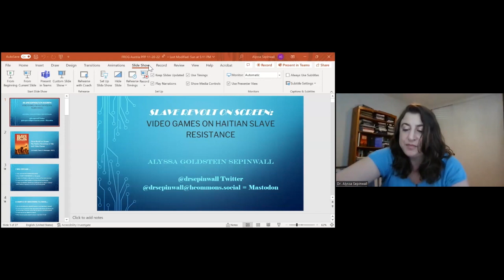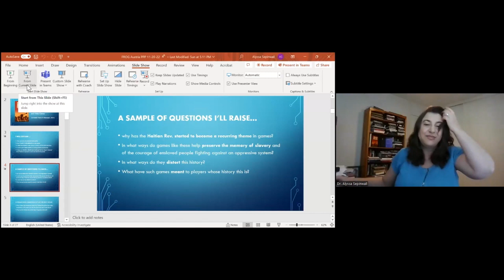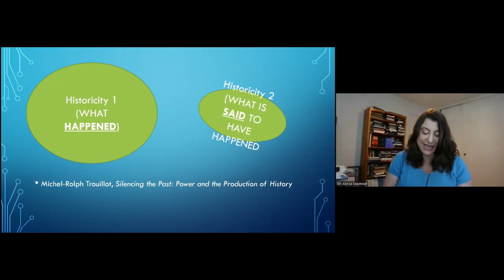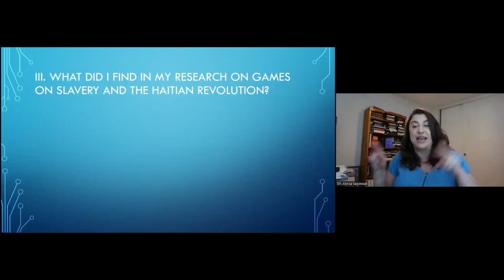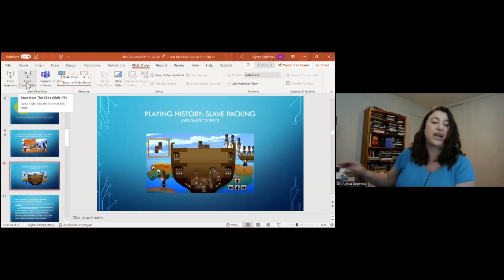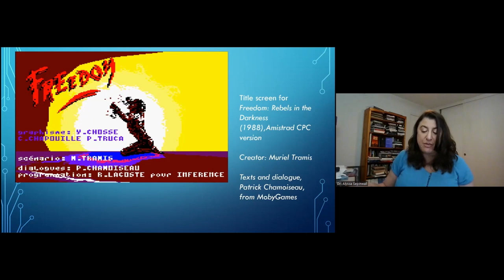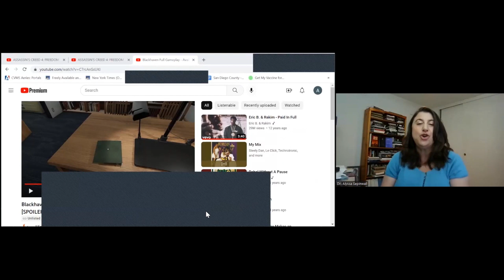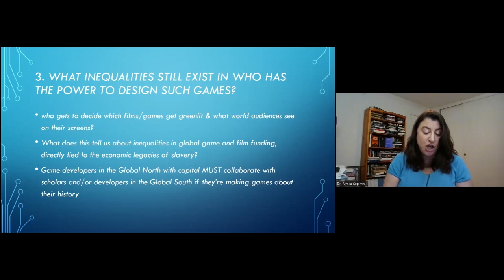FROG 2022 | Slave Revolt on Screen | Alyssa Goldstein Sepinwall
"Slave Revolt on Screen: Video Games on Haitian Slave Resistance"
by Alyssa Goldstein Sepinwall

Abstract
The Haitian Revolution (1791 – 1804) was a momentous occasion in world history, the first successful revolution by enslaved Africans in the Americas. But the Revolution’s memory was long suppressed in the US and Europe, prompted by fears among slaveholders that it would inspire copycat uprisings by enslaved people elsewhere.

One place where the Revolution’s memory has been revived is in video games. How well has this medium handled this sensitive topic, and has it mattered whether the developers were themselves descendants of enslaved people? This talk will introduce the Revolution and compare the ways that slave revolt in Haiti has been depicted in video games such as Assassin’s Creed Freedom Cry and Coktel’s Freedom: Rebels in the Darkness. In what ways, the talk will ask, do games like these help preserve the memory of slavery and of the courage of enslaved people fighting against an oppressive system? In what ways do they distort this history? How have players from different backgrounds responded to these games? What inequalities exist in who has the capital and know-how to make games about Haiti’s history? And how can developers with means to do so work to make more socially responsible games on this history?

26. & 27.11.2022 @ University for Continuing Education Krems